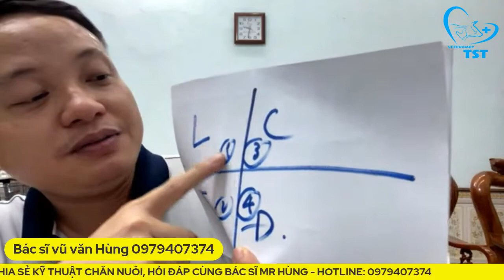Bác sĩ thú y Vũ Văn Hùng chia sẻ 4 giai tầng trong xã hội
Chào bạn !

Công Ty Cổ Phần Thuốc Thú Y TST:
- Là công ty hàng đầu trong lĩnh vực sản suất và kinh doanh thuốc thú y với sứ mệnh giúp cho hàng triệu chủ đại lý, cũng như bà con chăn nuôi trên khắp mọi miền tổ quốc có được cuộc sống tự do, ấm no, hạnh phúc .

Kênh Youtube này sẽ chia sẻ với bạn những kiến thức về kỹ thuật, chăn nuôi, kinh doanh và cuộc sống để giúp bạn thay đổi tích cực một cách nhanh hơn.

Hãy đăng ký kênh Youtube này của Công Ty CP Thuốc Thú Y TST: hãy bấm vào nút theo dõi ( Subscribe ) để được cập nhật những Video mới nhất ngay lập tức !

Và bây giờ, hãy bấm vào đây để nhận những Video giúp bạn tạo ra sự đột phá trong cuộc đời của bạn: